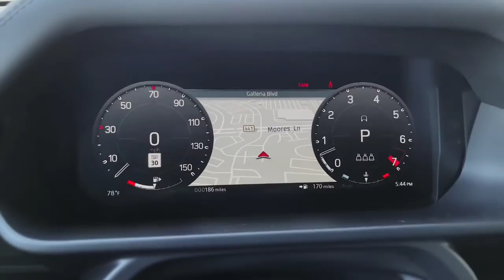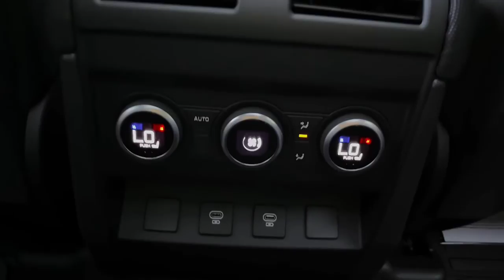Land Rover |Range Rover (2022) - Interior & Exterior Review (Next level Luxury feel)Dynamic Off-road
2022 Land Rover Defender - Performance Luxury Off-Road SUV

Thanks you all of you guys for supporting me...
2023 Land Rover Defender
Highs Even more capable off-road than other Land Rovers, so-long truck-like ride, safari-chic cabin design.Lows Most efficient engine isn't that efficient, steeply priced extras, tight on cargo space.Verdict An expert blending of modern conveniences and vintage styling bring the Defender and its rich heritage into the 21st century.
Overview
For many years, the Land Rover Defender was the United Kingdom's answer to the rough-and-tumble Jeeps of America, but with the latest generation the luxury brand has engineered-in more comfort to go along with the off-roader's go-anywhere capability. Both two- and four-door body styles are on offer with comfortable and practical cabins, modern infotainment, and tech features, and a signature style that evokes those revered Defenders of yore. A turbocharged four-cylinder is standard, and more-powerful inline-six and V-8 engines are available; all Defenders come standard with all-wheel drive. From there, buyers are offered a plethora of advanced off-roading equipment, including locking differentials, a height-adjustable air suspension, and a special mode for wading through deep water. But the biggest benefit to the new generation Defender's setup is its superior on-road driving behavior, which gives it a level of refinement that rivals such as the Jeep Wrangler and Lexus GX can't match.
A Defender 130 variant joins the lineup this year, with a body that’s been extended to fit a third row of seats, upping total passenger capacity to eight riders. The new 130 model is available with an exclusive Sedona Red exterior color option and comes standard with desirable features that are optional on the 90 and 110 models, including the larger 11.4-inch infotainment display. Otherwise, the Defender carries over largely unchanged into 2023, except now its Pivi Pro infotainment system comes standard with Amazon Alexa integration. A 30th Anniversary Edition model will also be offered in limited quantities. Only 500 will be built and they’re based on the four-door 110 model and powered by the 296-hp turbocharged four-cylinder engine. They’re dressed in white with steel wheels. The Trophy Edition model returns for the 2023 model year, this time based on the two-door Defender 90. Only 250 will be produced and all of them come with the opportunity to compete in Land Rover's annual Defender Trophy competition; only 90 applicants will be selected.

S: $53,650
Base: $54,975
SE: $65,350
X-Dynamic SE: $68,250
30th Anniversary Edition: $76,350
X: $86,750
Trophy Edition: $96,475
V8: $105,750
Carpathian: $112,750

As much as we like the look of the two-door 90 model, the four-door 110 and 130 models are more practical for most buyers. The base P300 powertrain—a 296-hp turbocharged 2.0-liter four-cylinder—seems peppy enough for day-to-day driving, so we'd stick with that; those who plan to tackle serious off-road trails may find the optional six-cylinder or V-8 engines to be better choices. We'd suggest the SE trim level as it adds a number of desirable features to the Defender's spec sheet, including 19-inch aluminum wheels, automatic high-beam headlamps, 12-way power-adjustable front seats, and a digital gauge display. Land Rover offers several accessory packages, each of which outfit the Defender with specifically themed features. There's also a bevy of personalization options available, but we'll leave the customization to you.

The Defender is powered by a standard turbocharged four-cylinder engine mated to an eight-speed automatic transmission. Of course, every model features four-wheel drive and locking differentials for navigating treacherous terrain. The Defender is also available with a 3.0-liter inline-six which utilizes an electric supercharger and 48-volt hybrid system. Buyers looking for additional performance can opt for the 518-hp supercharged V-8, which hustled the Defender 90 to 60 mph in just 4.4 seconds in our testing. Unlike its predecessor, the Defender has a unibody construction versus a body-on-frame setup, and it replaces the old solid axles with a fully independent suspension. The base suspension utilizes coil springs, but it can be upgraded with air spring that enable adjustable ride height. The Defender has 11.5 inches of ground clearance and the ability to ford through 35 inches of water, which exceeds both the Jeep Wrangler's maximum clearance and its wading ability.